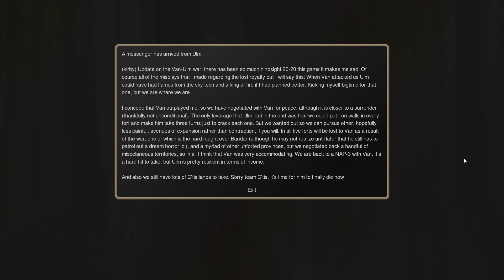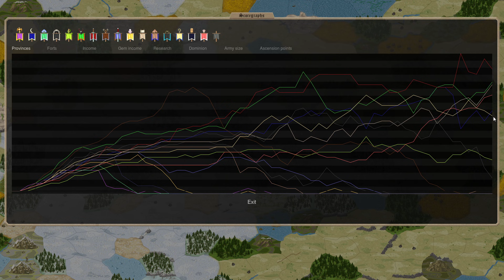Dominions 5 - 2021 Tournament - Ep 60 - The Ulm Vanheim Truce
Ulm and vanheim agree to terms; Maerlande and I arent quite sure to make of it since we can see reasons to do it and not to do it! What this will mean is a new exciting chapter in geopolitics.

Players
Toolbox - Ulm
Arco - Pelagia
J-PAP - Ind
sqeecoo - Mictlan
Kashtronomical - Bandar Log
Nicknight - Uruk
Isitaris - Jotunheim
Jo brandon - Pythium
Sy - Pangaea
jachello - Ashdod
coconut - C'tis
Toll - Naba
мєкση - Vanarus
JohnnyJohnny - Agartha
Kris Lighthawk - Vanheim
Stonetroll - Xibalba